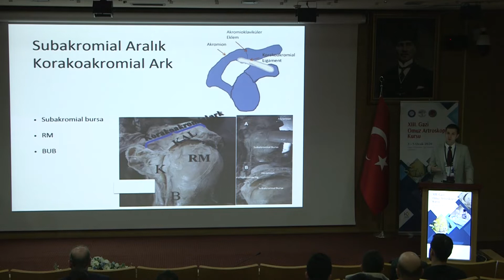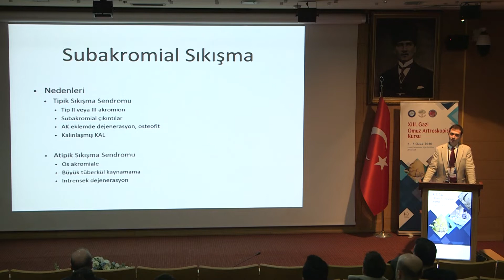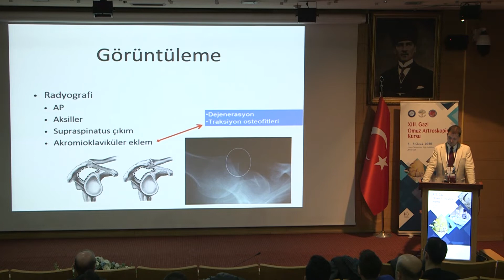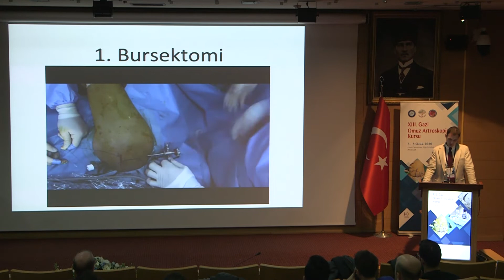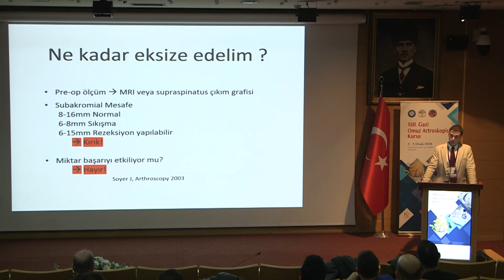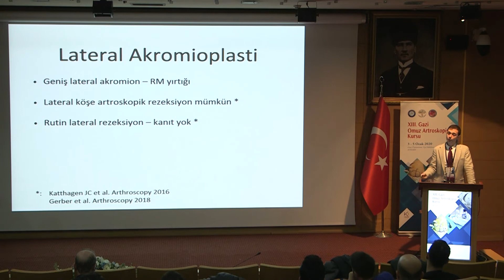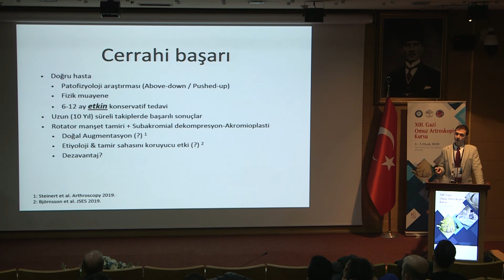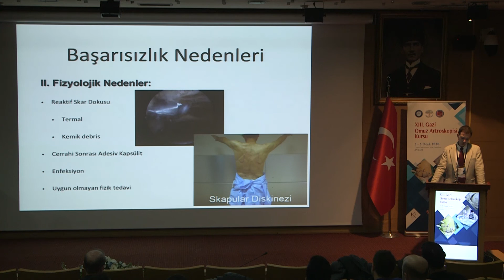Omuz Sıkışma Sendromu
Ocak 2020 Gazi Omuz Artroskopisi Kursu